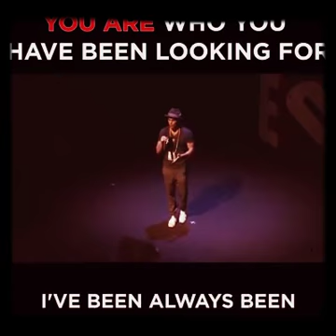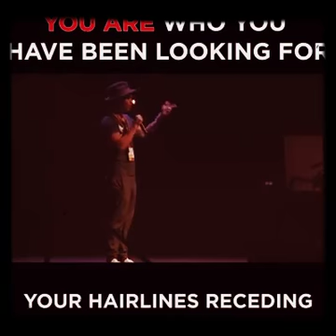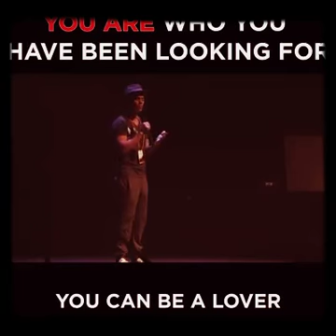You are who you been looking for....